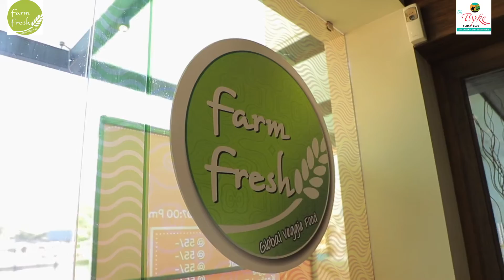The Byke Suraj Club | Best Hotel in Junagadh | Pure Veg Hotel in Junagadh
A pleasing stay coupled with fresh food serving welcomes you at The Byke Suraj Club.
We have family-friendly rooms to cater you with the comfort and grandeur that you deserve in your vacation.
We have 24*7 room services to make your stay completely hassle-free. Junagadh is a city blessed with nature and heritage and a stay here will surely connect you to your roots and divinity.
Come down to Junagadh to bask in the delight of this city and let us serve you with a blissful stay!